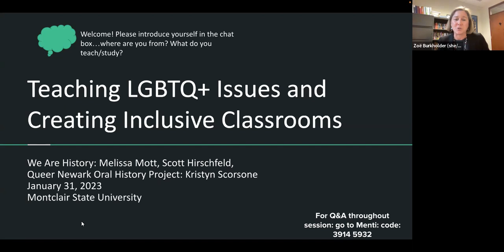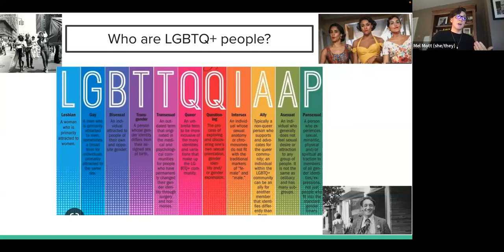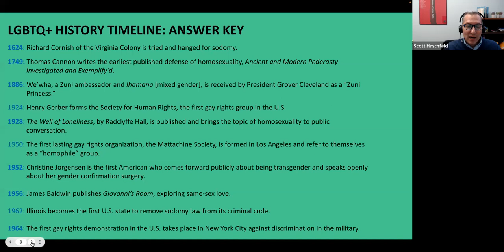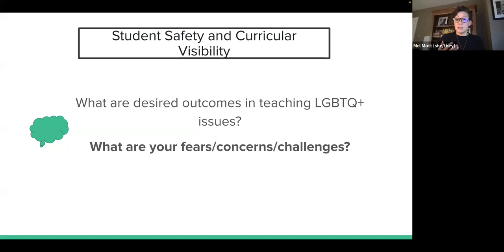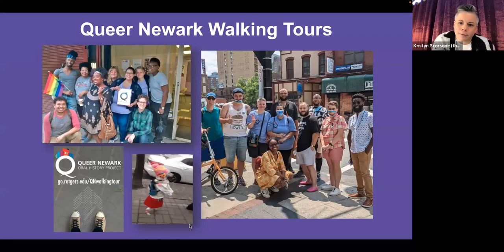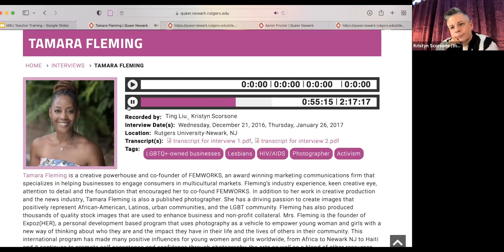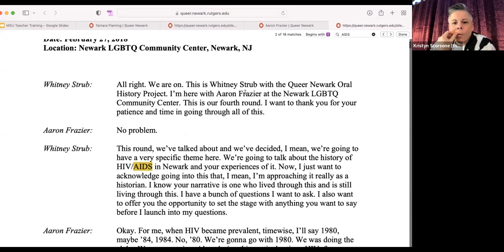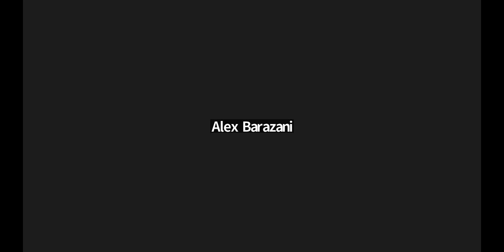Queering the Past: Teaching New Jersey’s LGBTQ+ History in K-12 Schools